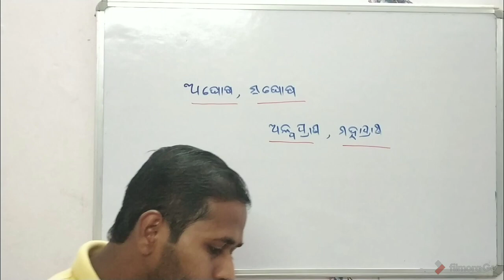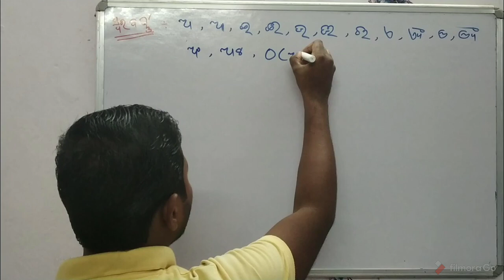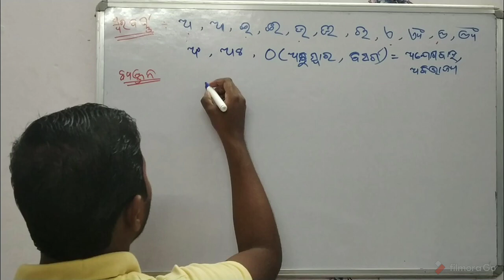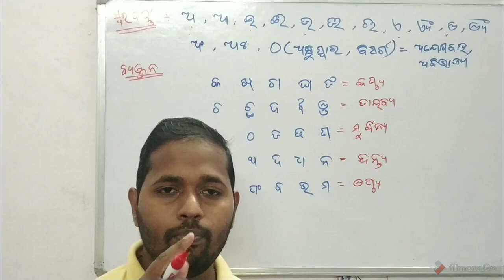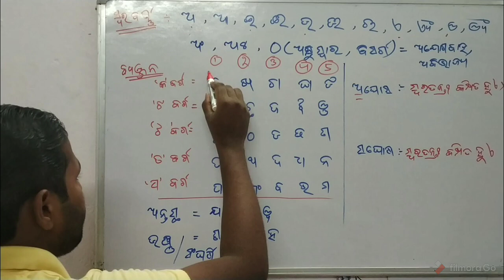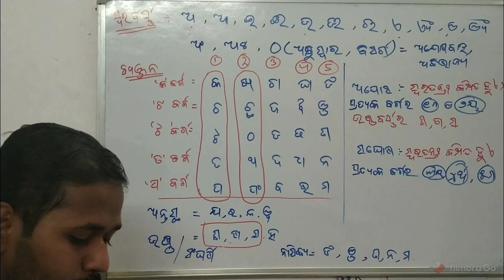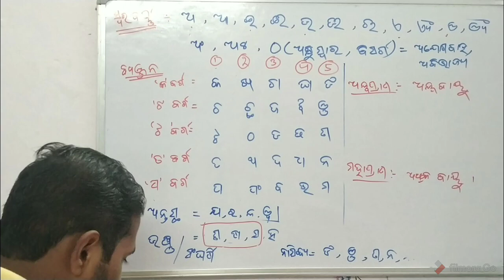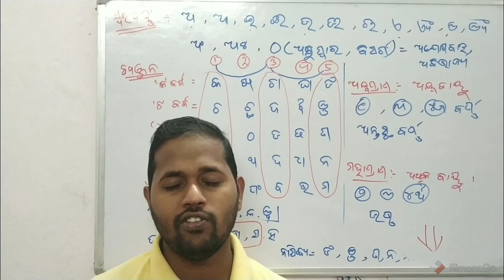Aghosa , Saghosa, Alpaprana & Mahaprana in odia for CT and BEd || CT EXAM 2020